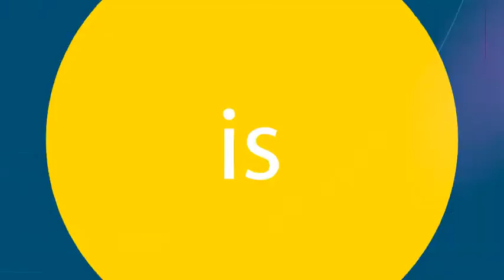A PLUS INTRO